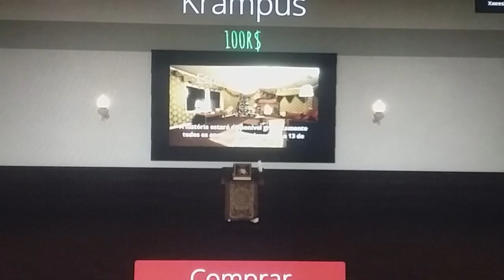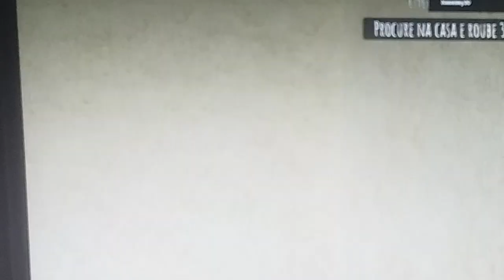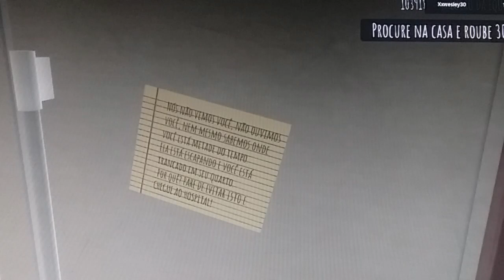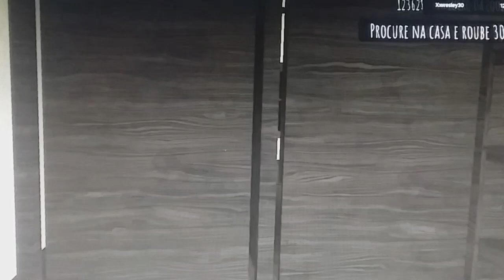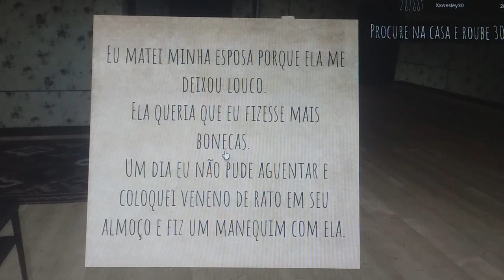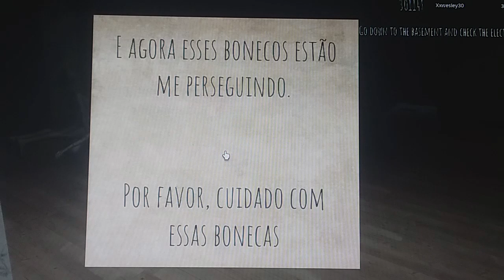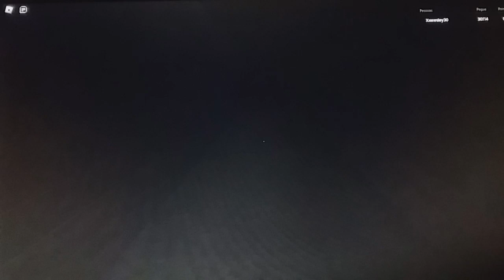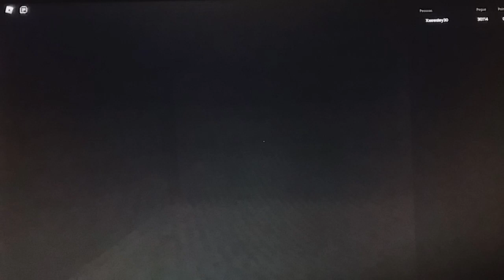HISTORIAS CURTAS (ROBLOX) O Mistério da Casa de Boneca Sombria"!